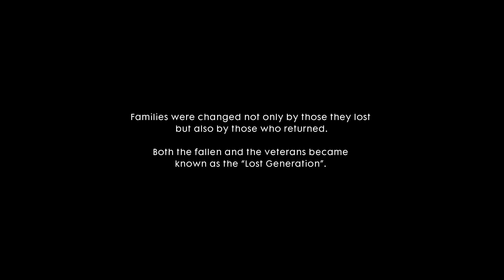BATTLEFIELD 1 - AVANTI SAVOIA! - O TUTTI ACCOPPATI (NO COMMENTARY GAMEPLAY)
JustZaky
Battlefield 1 Avanti Savoia O Tutti Accoppati Commentary Gameplay